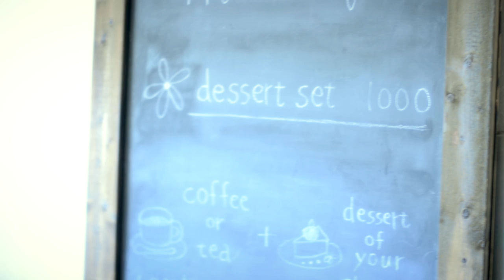Alpaca Sports - Just For Fun / TOKYO ACOUSTIC SESSION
Sunday 24th of November 2013
Shimokitazawa mois cafe

Editor
Yuta Sekiyama

Camera
Yuta Sekiyama, Masae Chinen

Yuta Sekiyama

TOKYO ACOUSTIC SESSION は Sound Science社の音質改善技術
「DRD-7Fs」の技術を使用しています。